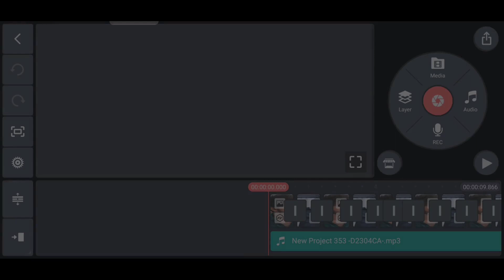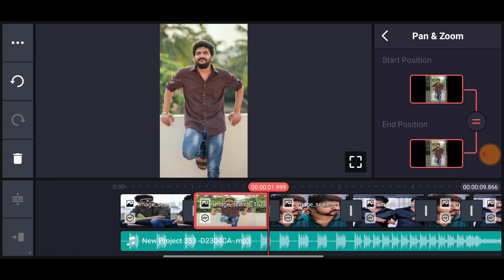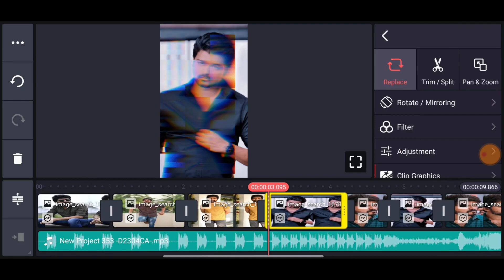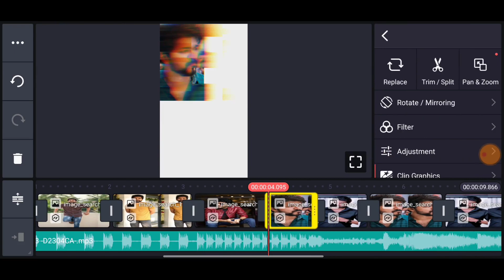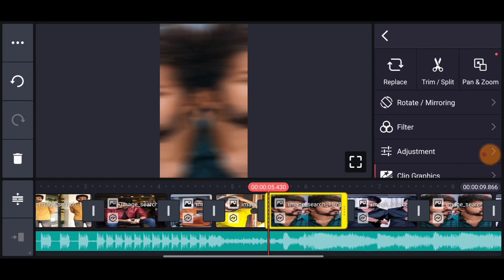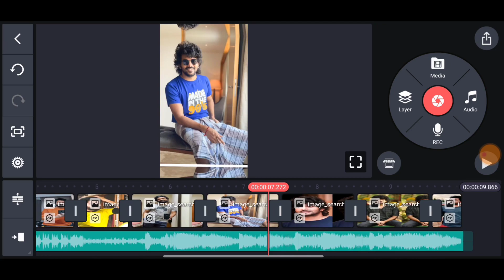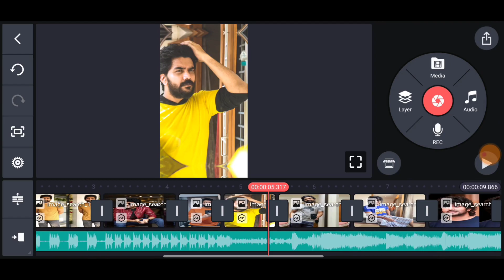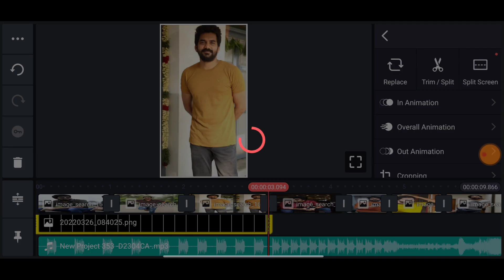Instagram Trending Eppudra Dj Remix video editing kinemaster Trending Reels Video Editing